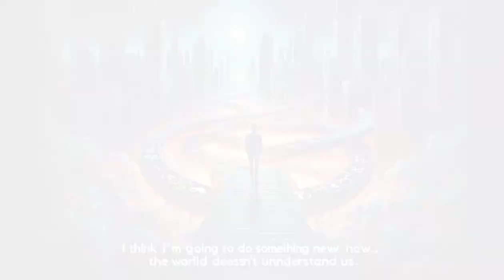"चाय पी पी कर रोज़ नए ख्याल - Jazzy Hindi Dance Song | @aisongs900"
Dive into the groovy beats of our latest jazz-inspired Hindi dance song, "चाय पी पी कर रोज़ नए ख्याल." This track captures the whimsical journey of life through a fun and energetic melody, perfect for dancing and daydreaming!

Follow along as the lyrics take you through a day filled with chai, dreams, and endless possibilities. It's a song about living in the moment, chasing dreams, and finding joy in the little things.